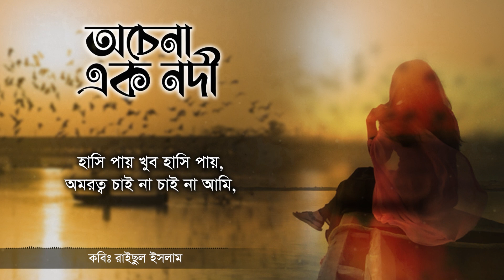অচেনা এক নদী • রাইছুল ইসলামের কবিতা • আবৃত্তি- মাহবুবুর রহমান টুনু • Mahbubur Rahman Tunu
কবিতা • অচেনা এক নদী।
কবি • রাইছুল ইসলাম।
আবৃত্তি • মাহবুবুর রহমান টুনু ।
সম্পাদনা • আলমগীর ইসলাম শান্ত।

Poem • Ochena Ek Nodi
Poet • Raisul Islam
Recitation • Mahbubur Rahman Tunu
Editor •  Alamgir Islam Shanto